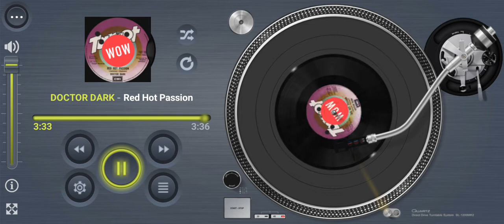DOCTOR DARK Red Hot Passion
Internet first.

Title: Red Hot Passion

Artist: DOCTOR DARK

Format: 7”

Label: Target Records TGT 102

Year: 1975

Composer: Stephen Jameson, Giovanni Dadomo

Producer: Stephen Jameson

Publisher: GOAL (Greenaway Operations Activities Limited)

Footnote:

Here is Doctor Dark  performing “Red Hot Passion”. Released on 45 via Target Records way back in 1975. Formed by Roger Greenaway, Harry Barter with assistance from Roger Cook, Tony Macaulay, Geoff Stephens. The song was composed by Stephen Jameson (aka Nosmo King) and Giovanni Dadomo, and produced to by Stephen Jameson. Doctor Dark is possibly the songwriter Giovanni Dadomo in disguise? who has written many classics over the years including the novelty punk record "Terminal Stupid". The song “Red Hot Passion” was also released 2 years later in 1977 on a Decca 45 by the Otis Waygood Band.

Useless information composed by John Holman